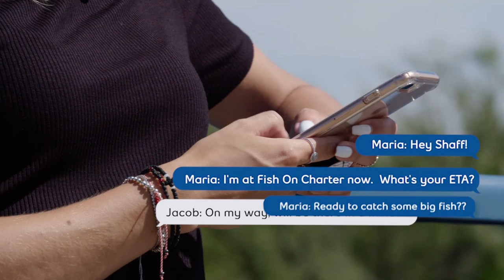TFC Off The Pitch: Jacob Shaffelburg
Maria Papadakis spends the afternoon with Jacob Shaffelburg out on the water on TFC Off the Pitch, presented by Bell